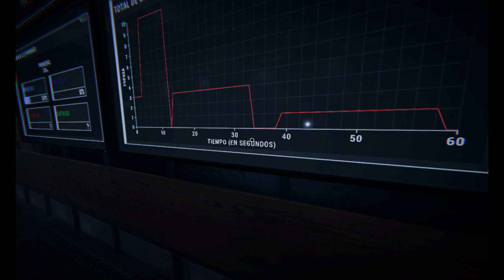DESAFÍO SEMANAL: PAPARAZZI DE LO PARANORMAL | Phasmophobia español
POR FIN , otro desafío a tiempo \(owo)/